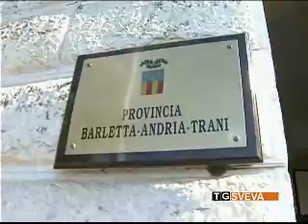Riassetto delle Province pugliesi: la parola spetta al Consiglio regionale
Sarà il Consiglio regionale a decidere sul nuovo assetto delle Province pugliesi. La decisione è stata presa oggi dalla Conferenza dei capigruppo, che ha fissato la discussione sull'argomento per lunedi prossimo, 22 ottobre.